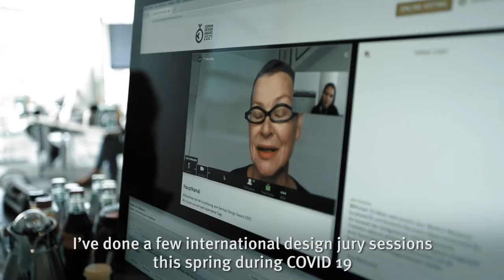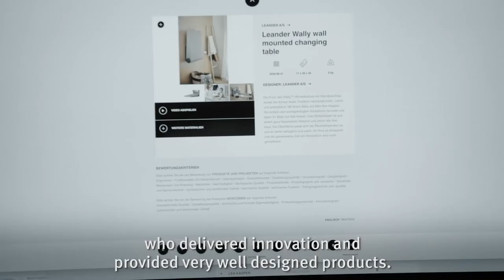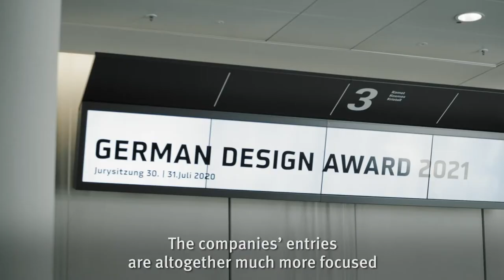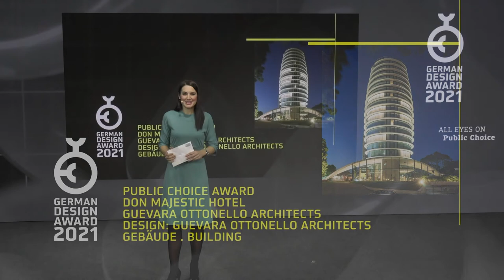German Design Awards 2021 | All Eyes On: Opening & Public Choice 2021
We launch the digital format of the German Design Awards 2021 and present the winner of the »Public Choice Award 2021«.